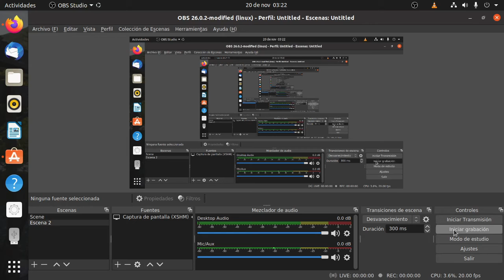instalar lbry tv en ubuntu 20 04 lts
La aplicación libry ya esta disponible en ubuntu 20.04 lts
instalación sin terminal